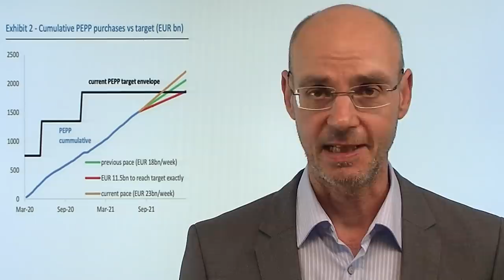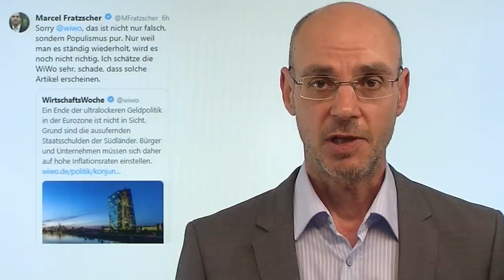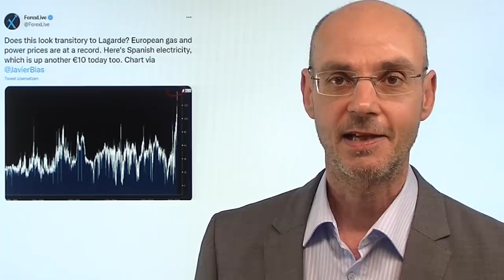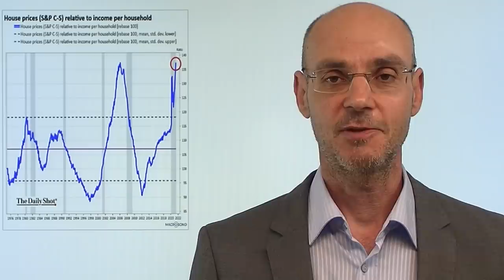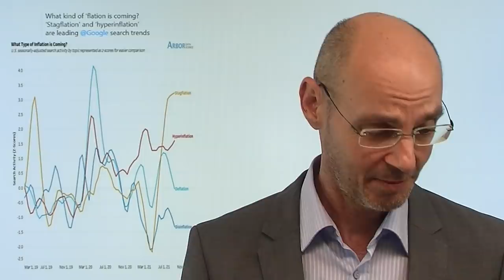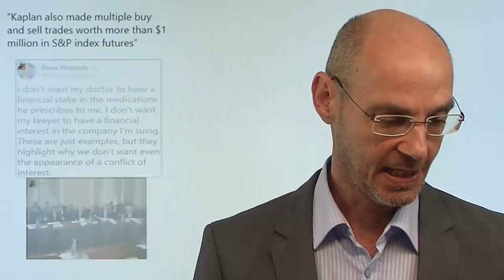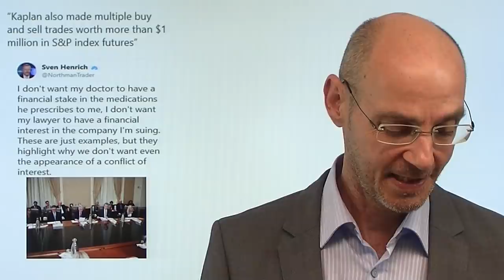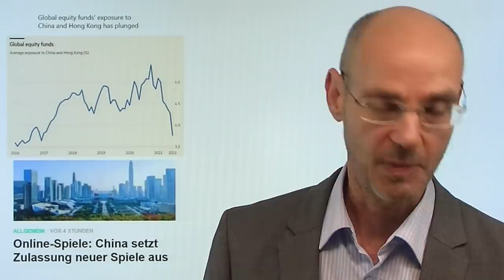EZB, Fratzscher, Taliban! Marktgeflüster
Hinweis aus Video: Boom und Bust mit Christian Rieck: "Können spekulative Blasen rational sein?"
Hier dazu der Live-Link (heute, 09.09., 18.30Uhr)

Die EZB hat heute angekündigt, die Anleihekäufe im Rahmen des PEPP-Programms demnächst "moderat" zu verringern - aber EZB-Chefin Christine Lagarde legt Wert darauf, dass das kein "Tapering" ist, sondern eine "Rekalibrierung". Soso. Marcel Fratzscher, der unter einem Kanzler Olaf Scholz wahrscheinlich neuer Bundesbankbankchef werden wird, verwehrt sich gegen jede Kritik an der EZB - die Notenbank betreibe natürlich keine Staatsfinanzierung der Südländer. Und die Taliban haben einen neuen Notenbank-Chef - Ähnlichkeiten mit Marcel Fratzscher sind unverkennbar, aber natürlich rein zufällig. Wird das Tapering - Pardon: die Rekalibierung - auch die Fed zum Handeln bewegen?